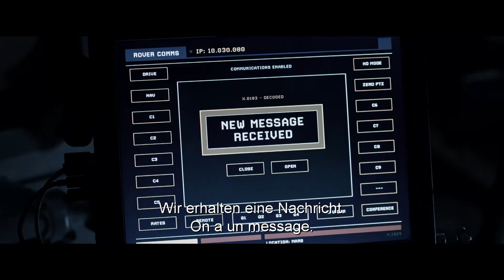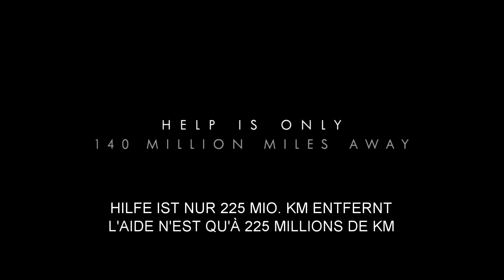The Martian - Ridley Scott, Andy Weir, Matt Damon, Trailer 10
Trailer to Ridley Scott's Martian, based on the book by Andy Weir.